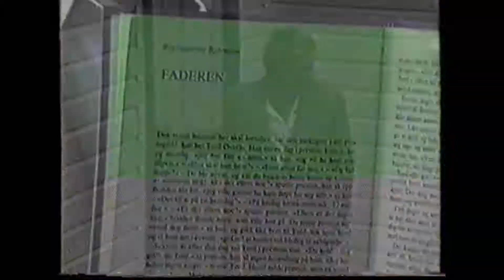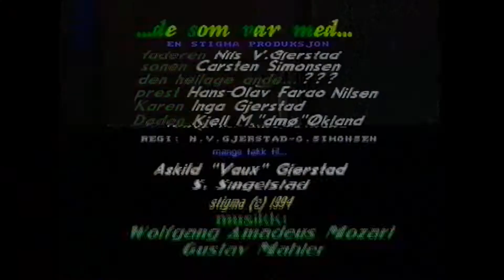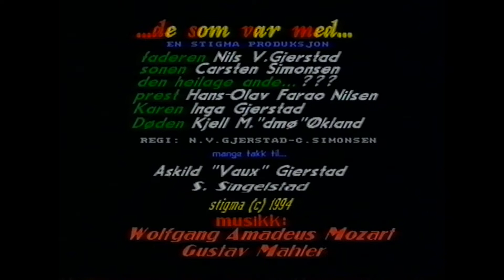Stigma: Faderen - ei novelle av Bjørnstjerne Bjørnson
Ei filmatisering av Bjørnstjerne Bjørnson si novelle der Tord Øveraas stadig kjem innom prestekontoret kvart 6. eller 8. år på vegner av sonen sin grunna dåp, konfirmasjon og bryllaup. Presten heng med i den tekniske utviklinga og kjem med formanande ord til Tord som er uheldig og druknar sonen i fylla på veg til bryllaupet.

Det høyrer med til soga at denne filmen vart selt til Stord Vidaregåande Skule som nytta han i norsk undervisninga. Stigma er med andre ord pensum i norsk!

Medverkande: Nils Vermund Gjerstad, Carsten Simonsen, Hans Olav Pharoh Nilsen, Inga Ovidia Gjerstad og Kjell Magnus Økland.

Stigma Productions 1994.